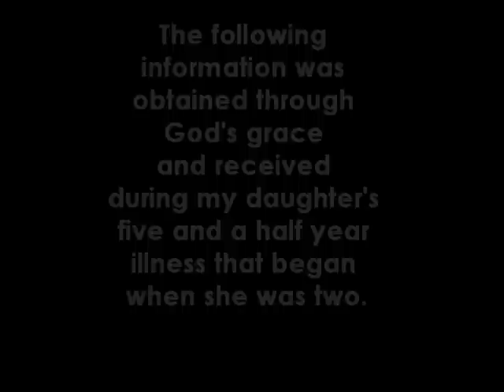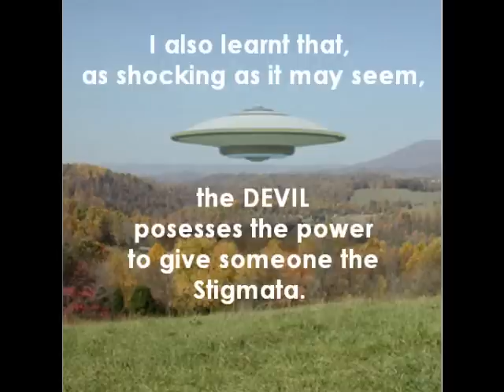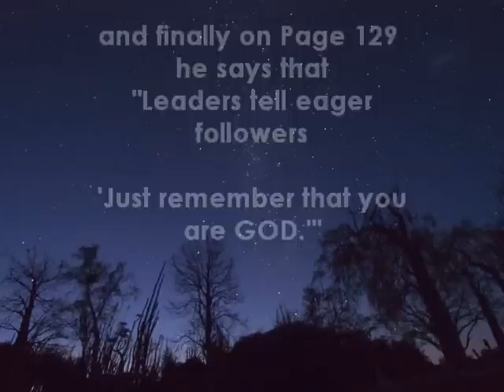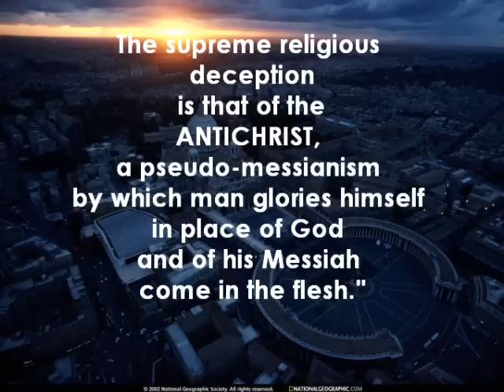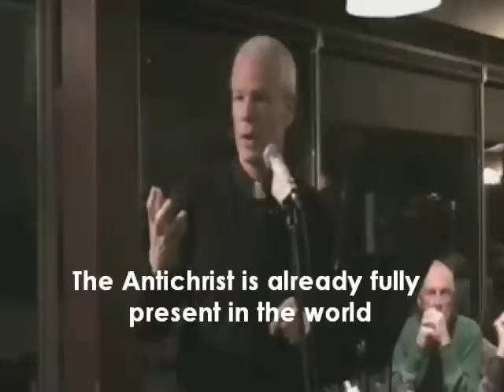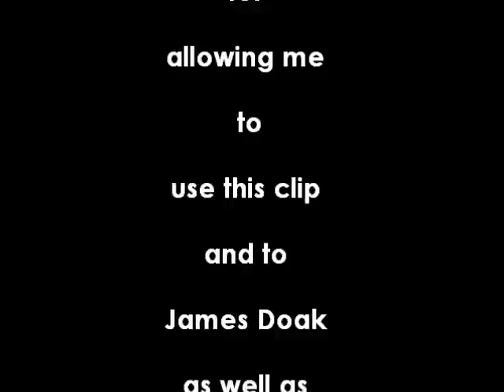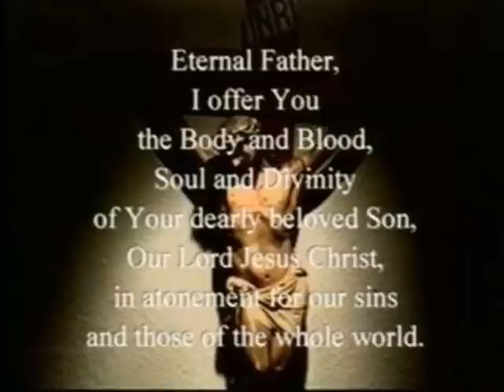Redemptive Suffering and the New Age Movement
This is a summary of what I learnt through my daughters five and a half year illness.

to see more ways the enemy can deceive us.